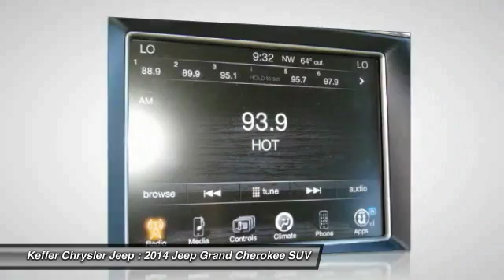2014 Jeep Grand Cherokee Charlotte NC J178334A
2014 Jeep Grand Cherokee Laredo

At The Family Store  every used car comes with free oil changes, free loaners, free state inspections and free roadside assistance on top of the best price guarantee!! Also every new vehicle comes with a lifetime warranty!! brbrYour quest for a gently used SUV is over. This good-looking 2014 Jeep Grand Cherokee has only had one previous owner, with a great track record and a long life ahead of it. Motor Trend credits Grand Cherokee with capability, character, class and content -- the hallmarks of a winner. Interior offers up plenty of space for a family of five. It is nicely equipped with features such as ** NEW PRICE! **, 120 POINT SAFETY INSPECTION ON THIS VEHICLE! For your Peace of Mind, Bluetooth / Hands Free, CLEAN CARFAX!, Grand Cherokee Laredo, and One Owner! Carfax. brbrThe Family Store is Carolina's #1 Volume Dealer! Home of the Best Price Guarantee on EVERY vehicle! Why Shop anywhere else?  We have no games , nor gimmicks! Simply VIP customer service and no extra fees. Full disclosure, Best Price Guarantee, and VIP customer service! We are looking forward to meeting you very soon!